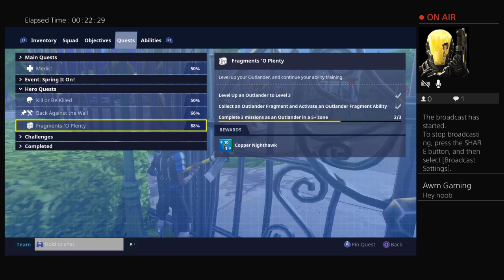Weather Balloon Data recovery (FORTNITE Save the World) [#1]